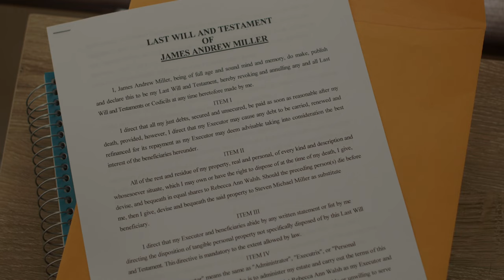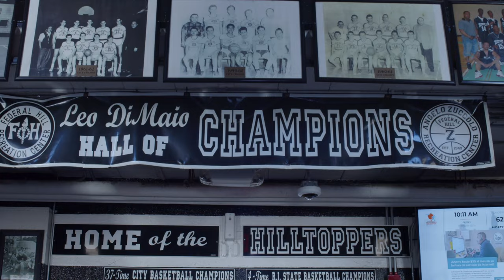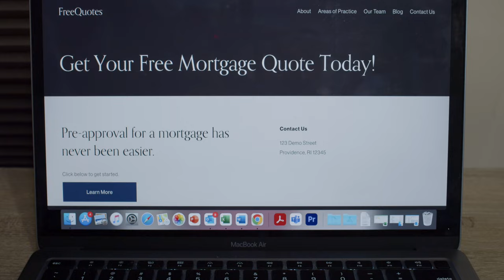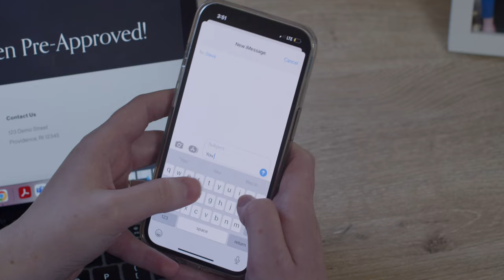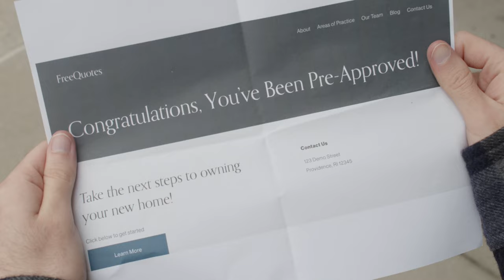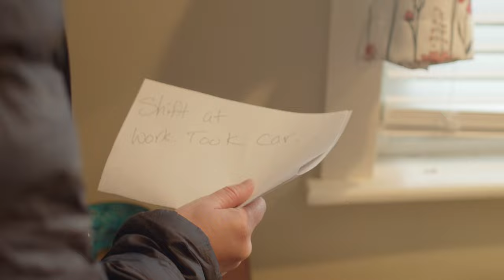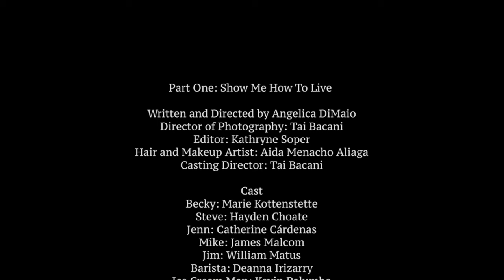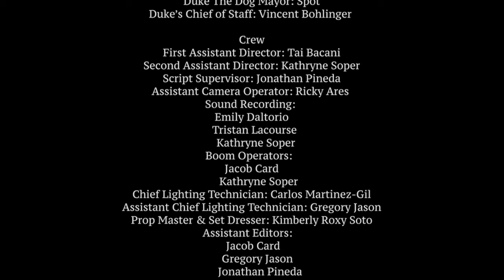Endings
Endings is a movie made entirely by students in the Film Studies Program at Rhode Island College. It tells three stories that all explore different kinds of endings--from a woman facing starting over after the death of her boyfriend, to friends who find themselves on different paths at the end of high school, to a political debate that goes completely off the rails.